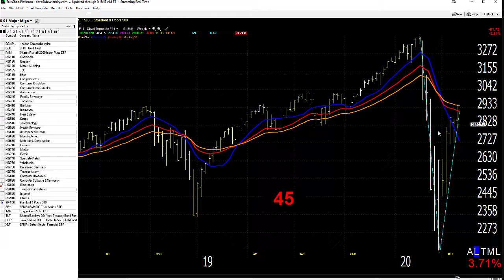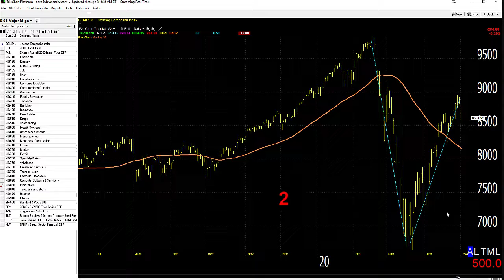05/04/20 Dave Landry's Market In A Minute-Retrace Over? Watch This Level